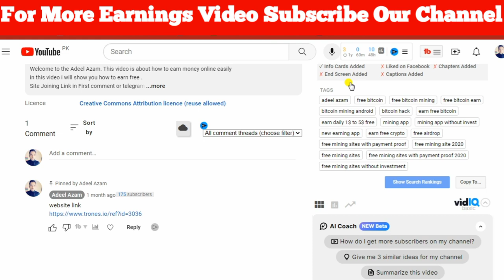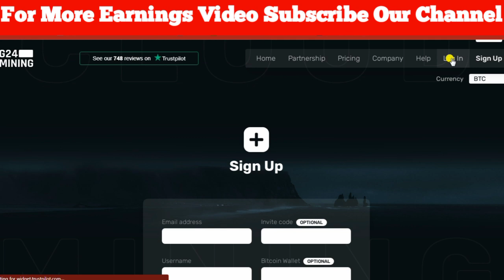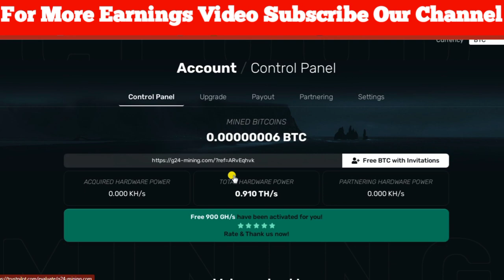Free Cloud Mining Site|Free Bitcoin Mining Site Without Investment|Earn Free Btc |Make Money Online